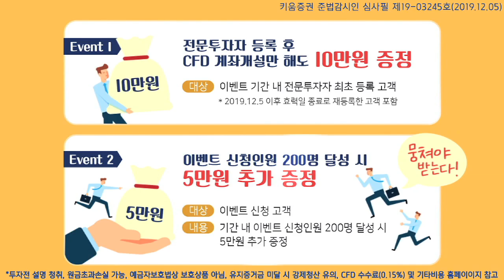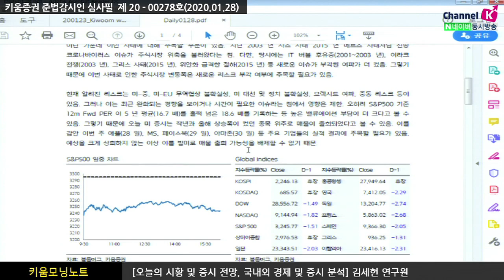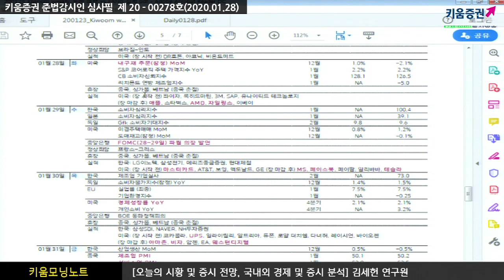[주식투자][시장분석] 모닝노트/ 우한폐렴 공포감 확대, 글로벌증시 모두 '흔들'(20.01.28)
우한폐렴 공포감이 확대되면서 전세계 글로벌 증시가 모두 흔들리는 모습​
중국은 경제활동 둔화 우려감에 의해
​여행, 물류, 에너지, 반도체업종 중심으로 하락했으며
블룸버그는 중국에서의 우한폐렴 감염자수는 지금까지 2,804명 감염
사망 80명이라고 집계
이런 가운데 발표된 경제지표를 살펴보자면
​미국 신규주택매매가 전월대비 0.4% 감소 예상치 +1.5%를 하회
댈로스 제조업 지수는 개선세 예상치와 전월치를 모두 상회하는 -0.2%로 발표
이 외에 12월 제조업 PMI는 독일 45.2(개선), 영국 49.8(개선), 미국 51.7(둔화) 발표
이번주 국내증시는 우한폐렴 확대 여파로 인해
위험회피 기조로 단기적 조정은 불가피할 전망
한편 이번주 FAANG주 실적 발표에 주목​
​「좋아요」와 「구독」 잊지 말고 눌러주세요​​
01/28 미 증시, 우한 폐렴 사태 확산 여파로 부진